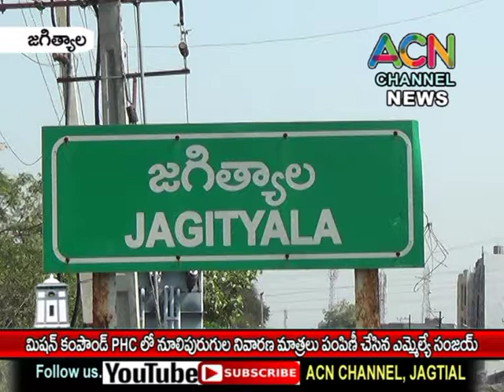జగిత్యాల మిషన్ కాంపౌండ్ PHC లో నూలి పురుగుల నివారణ మాత్రలు పంపిణీ చేసిన ఎమ్మెల్యే డా. సంజయ్